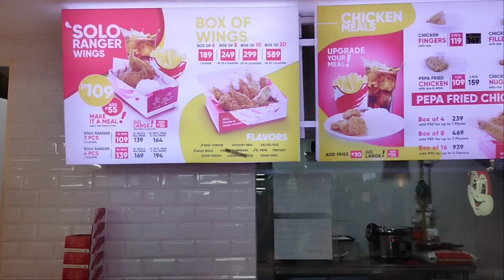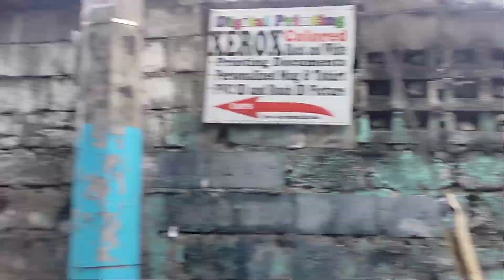last day gumala ni chi with caca and tayin 🥺❤️🥺❤️🥺❤️